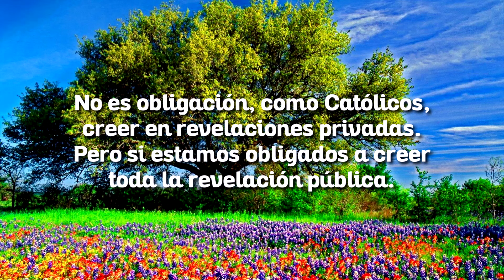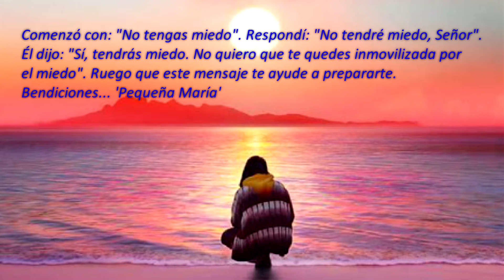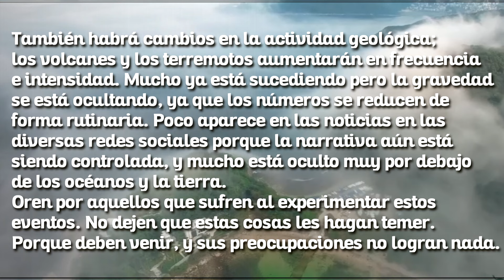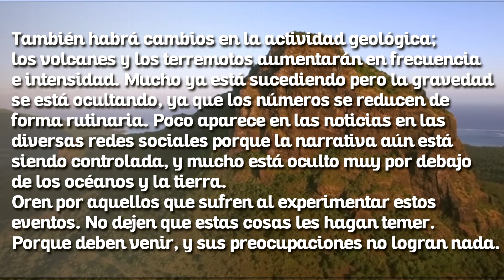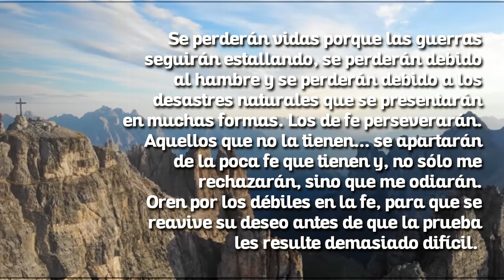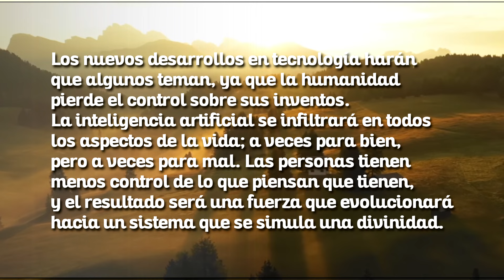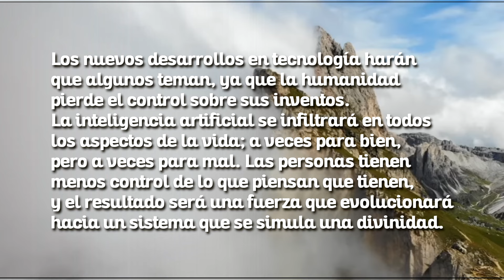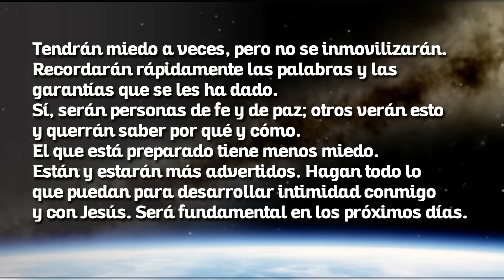Mensaje de Dios Padre a Vidente Canadiense: Tendrán miedo a veces, pero no se inmovilizarán.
En este mensaje Dios Padre nos recuerda que Él nos ha dado las palabras y las garantías para no invobilizarnos ante el miedo.  Nos avisa de fuertes cambios en los patrones climáticos que pronto sucederán, asi como cambios en la actividad geológica. Abba nos dice que debemos mantenernos en oración contínua para no ilvolucrarnos en las locuras de los desordenes sociales que seguirán incrementandose. Dios Padre nos habla a través de esta vidente Canadiense para que estemos enterados de que las guerras se acrecientarán, de que llegará la hambruna y de que los niveles de tolerancia de la inmoralidad serán como nunca antes vistos. Debemos estar confiados, tranquilos y abandonados en Su providencia pues la solución que Él nos brinda es simple y fácil de ejecutar: desarrollar intimidad con Él y con Nuestro Señor Jesús.
Los invitamos a todos a escuchar este mensaje, a discernirlo y retener lo bueno que el Espíritu Santo les invite a extraer de esta profecía.
Sabemos que es totalmente posible que Dios se revele a cualquier persona y de hecho la iglesia nos ha confirmado, con su aprobación, muchas apariciones de La Santísima Virgen María, de Nuestro Señor, de San Miguel Arcángel y de otros habitantes del Cielo a varios videntes como los pastorcitos de Fátima, Santa Bernardita, Santa Margarita María Alacoque, Santa Faustina, etc. Pero la iglesia también nos aclara que no  estamos, como católicos, obligados a creerlas. La única revelación en la que estamos obligados a creer es la de carácter público; contenida en la palabra de Dios (la Biblia), en los símbolos de fe y en los cánones dogmáticos de los Concilios Ecuménicos.